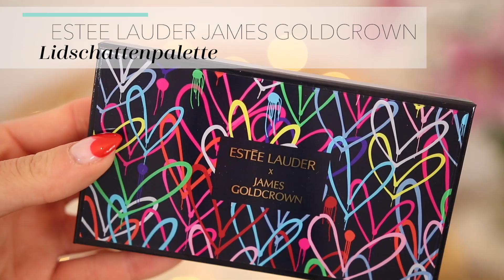Valentines Beauty Must-haves I dezent & intensiv - YSL, Benefit & co I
Beauties aufgepasst!

Ihr seid noch auf der Suche nach den perfekten Make-up Produkten für den Valentinstag?
In unserem heutigen YouTube Video zeigt euch  Maike unterschiedliche Beauty Essentials, mit denen ihr sowohl einen natürlichen Look für den Tag als auch einen intensiven Make-up Look für die Nacht kreieren könnt.

•      Benefit Brows & New Beginnings! Make-up Set
 (Precisely my Brow Pencil,  POREfessional Pearl Primer, Dandelion Blush, Lovetint)